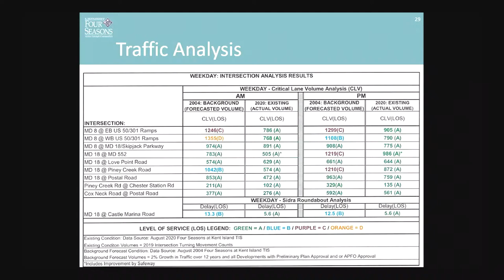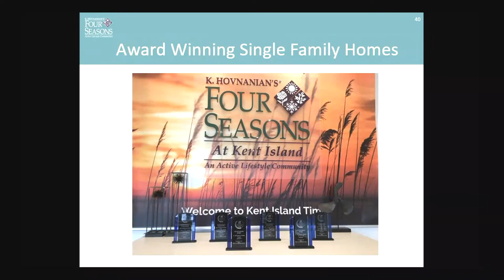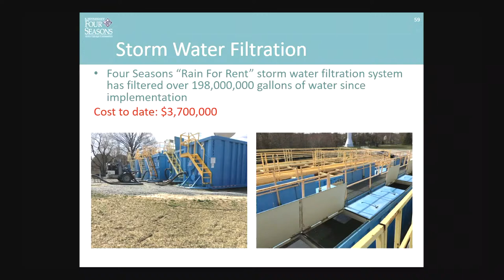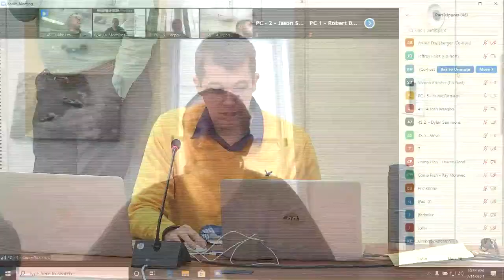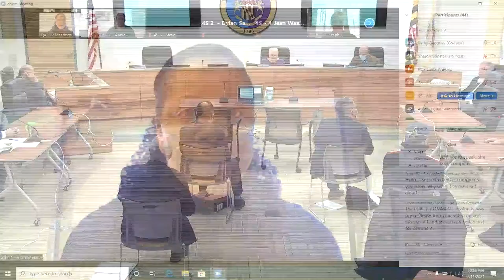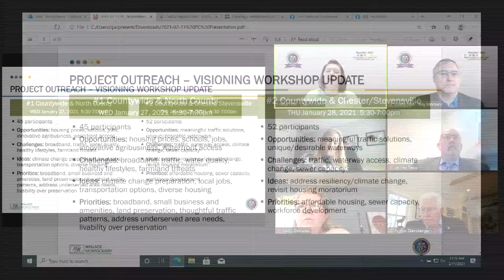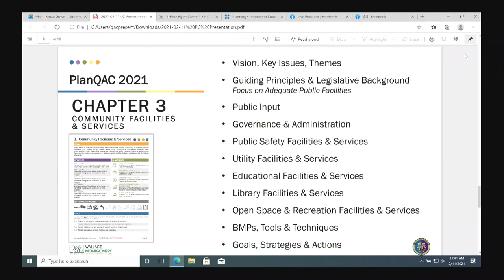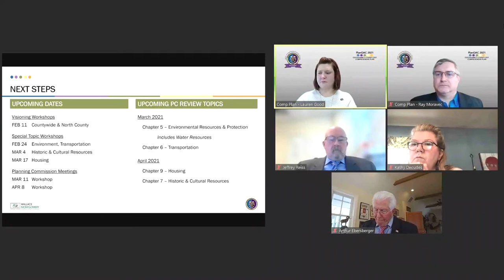Planning & Zoning Meeting 2/11/2021 Part 2